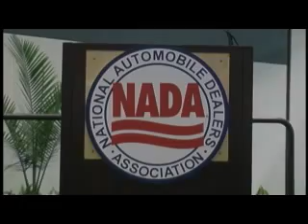Ribbon Cutting, NADA Convention 2008.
Dale Willey, Chairman, cuts ribbon to open 2008 NADA Convention in San Francisco.